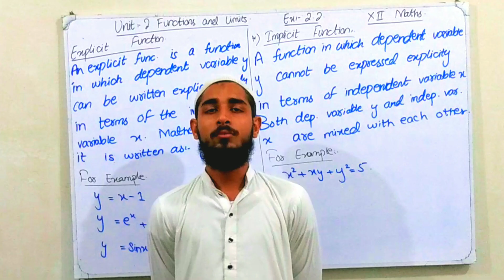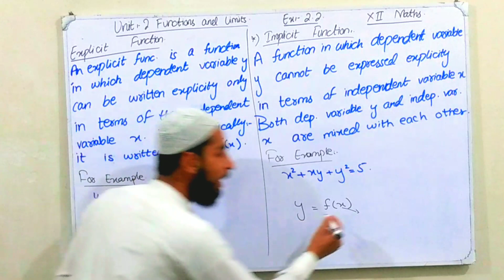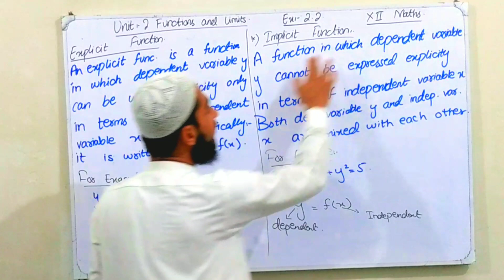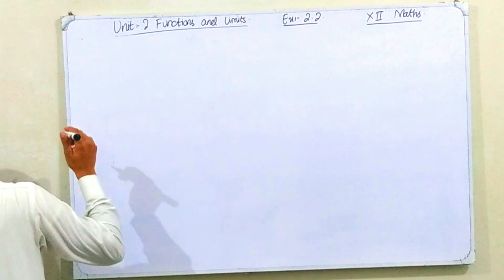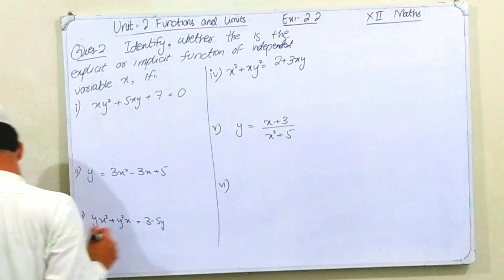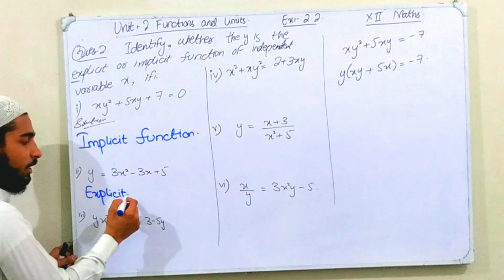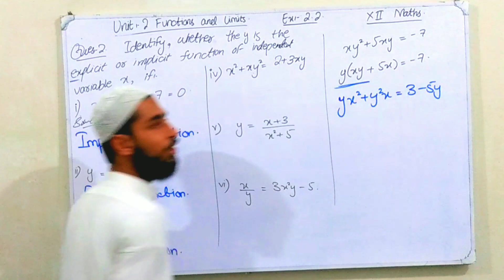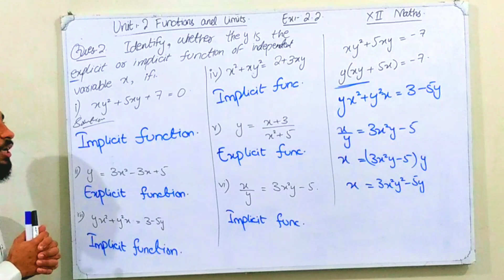Unit 2 Functions and limits || Ex 2.2 Ques 2(all parts) || Class 12th maths new book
Unit no 2 Functions and limits || Exercise 2.2 Ques 2 all parts  || Explicit and implicit function || Class 12th maths new book

You will get all updates about mathematics and solutions of mathematics terms
SSC complete course FSC complete course BSC B.Com BS All programs Maths solutions
O. Level A. Level Syllabus D solutions
All terms of mathematics grade 9th 10th 11th 12th or higher levels

Unit 2 Functions and limits || Ex 2.1 Ques 6,7  || Class 12th maths new book

Unit no 2 Functions and limits
exercise 2.1